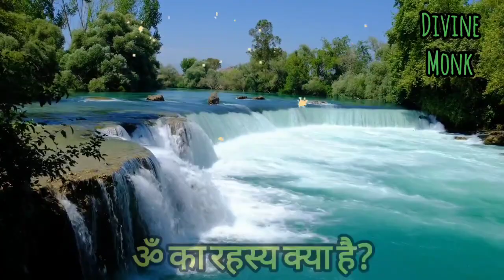ब्रह्माण्ड की चाबी | अमीर बनने का राज | ओम का रहस्य क्या है ? ॐ का विज्ञान | ॐ की उत्पत्ति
ब्रह्मांड की हर एक चीज पर आपका अधिकार होगा। आप जितना धनवान कोई ओर ना होगा

om ka rahasy
ॐ का विज्ञान
ॐ का महत्व
ॐ की उत्पत्ति कहां से हुई
ॐ की अपार शक्ति
ॐ बोलने के फायदे
ओम में कितनी शक्ति है ?
ओम का रहस्य क्या है ?
ओम् के जप से मनुष्य क्या बनता है?
ओम और राम में क्या अंतर है?
ओम मंत्र किसका है?
ओम का जप ध्यान आदि कौन करता है?
om ka rahasya
om ka rahasya osho
ओम का रहस्य
om ka rahasya in hindi
om ka rahasya kya hai
upanishad ganga om ka rahasya
om mantra ka rahasya
om namah shivay ka rahasya
om mantra ka jaap
Miracles of om
om ka jaap
om brahmand ka rahasyamay shakti
aum mantra benefits
Om mantra Osho
law of attraction in katha
pauranik katha